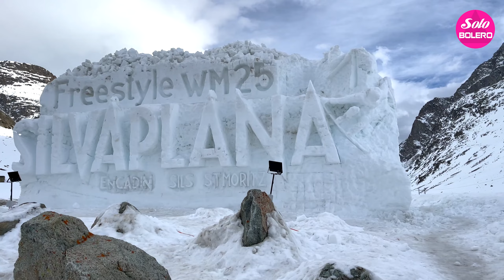ĐỈNH CAO BOLERO TRỮ TÌNH NGẮM CẢNH NƯỚC NGOÀI THƯ GIÃN KHIẾN MẮT KHÔNG RỜI KHỎI MÀN HÌNH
SOLO BOLERO là Kênh Ca Nhạc trữ tình với các bài hát thuộc thể loại Bolero trữ tình, nhạc trữ tình quê hương... với tinh thần BOLERO VÌ CỘNG ĐỒNG nên kênh sẽ hạn chế quảng cáo để không ảnh hưởng đến quý khán giả. Mong được cộng đồng yêu BOLERO và nhạc trữ tình dành sự yêu mến cho kênh
Hy vọng có thể đem đến cho mọi thính giả những bản nhạc bolero chất lượng cao và du dương đằm thắm với những cảnh thiên nhiên và đường phố nước ngoài tuyệt đẹp.

►Nghe Liên Khúc Nhạc Vàng Hay Nhất Thế Kỷ :
►Nghe Liên Khúc Nhạc Vàng Ngắm Cảnh Đẹp :
►Nghe Liên Khúc Bolero 5 Giờ Sáng :
► Nghe Liên Khúc Nhạc Trữ Tình Hay Nhất Hiện Nay:
►Nghe Liên Khúc Nhạc Sến Hay Nhất 2022:
►LIÊN KHÚC BOLERO NHẠC NHÀNG THƯ GIÃN :
►KHO NHẠC TÌNH CẢM XƯA HAY BẤT HỦ :
►LK NHẠC TRỮ TÌNH CẢNH CHÂU ÂU CỰC SANG:
►LIÊN KHÚC CA NHẠC GIẢI TRÍ CỰC THƯ GIÃN:
►NHẠC HAY CẢNH ĐẸP 4K:
►TUYỂN TẬP NHẠC SỐNG HAY NHẤT:
►NHẠC TRỮ TÌNH HẢI NGOẠI TUYỂN CHỌN: